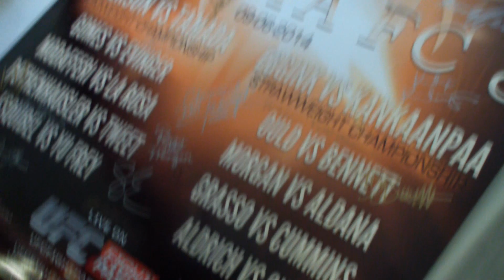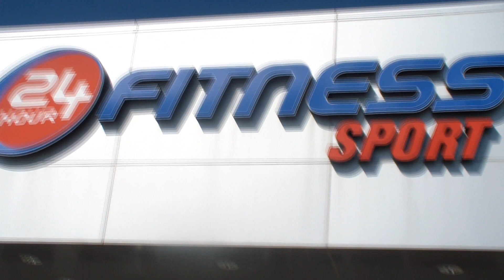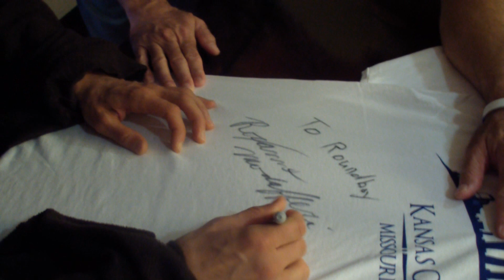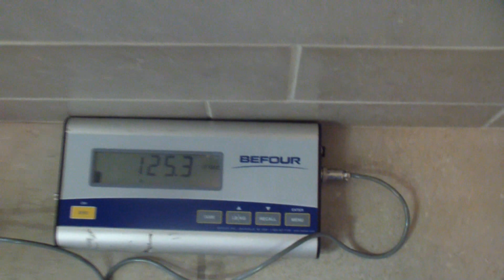INVICTA FC 8 behind the scenes from an athlete’s perspective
Maureen Riordon takes the camera and goes behind the scenes at Invicta FC 8 to give an inside look from an athlete’s perspective.